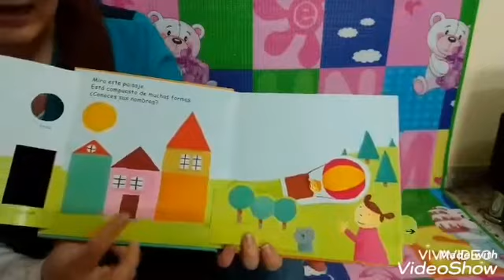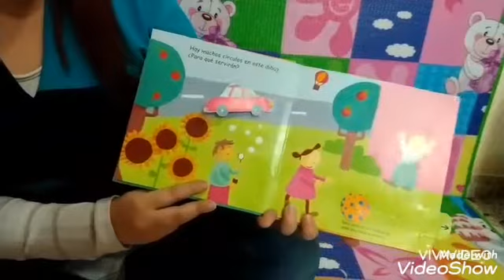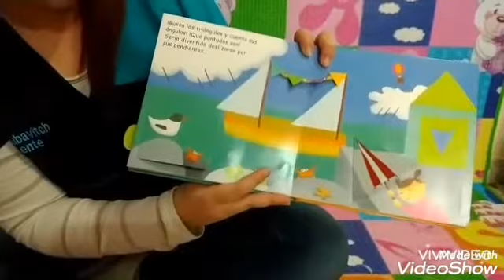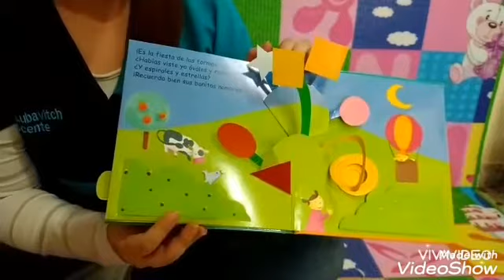Figuras Geométricas🔵🟩🔺️- Maye- 3 de Junio, 2020